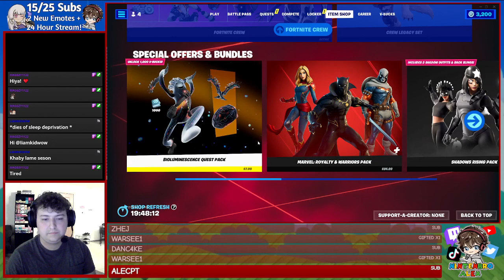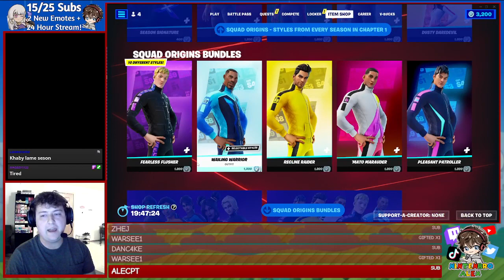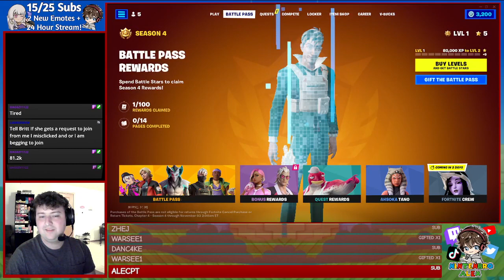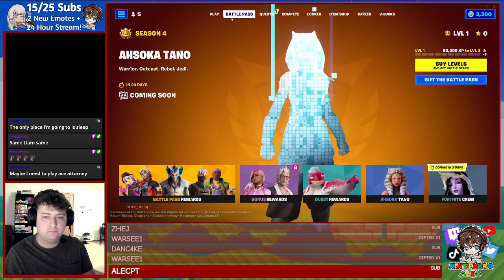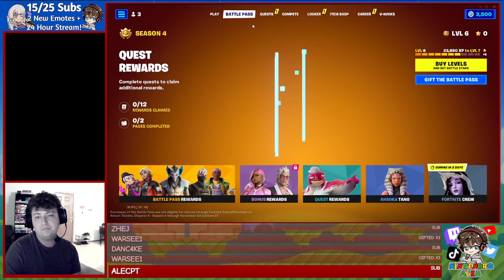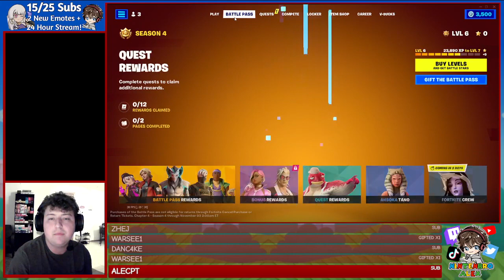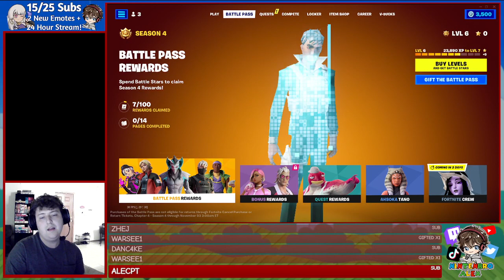8-28-23 | Fortnite (Chapter 4 Season 4)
Streamed live on Twitch:
People in Stream:
Dievonne: @youngsoulgames3835
Britt: @warsee